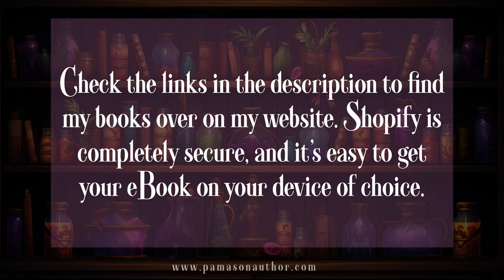Where to Find my Books - Seen something you like in another video?